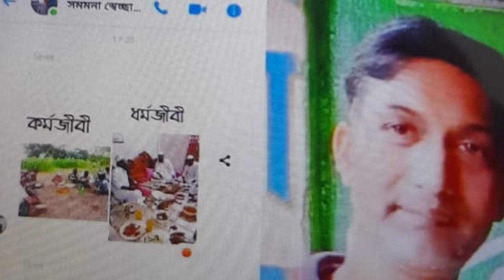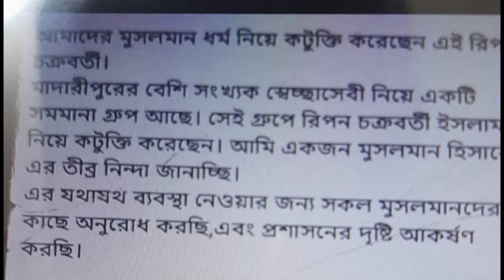ইসলাম নিয়ে কটুক্তিকারী রিপন চক্রবর্তী প্রকাশ্যে ক্ষমা চেয়েছে | ইসলাম নিয়ে হিন্দু যুবকের কটুক্তি।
মাদারীপুর জেলার মঠের বাজার এলাকার এক হিন্দু রিপন চক্রবর্তী নামের যুবক, পুরান বাজার মাদারীপুর সদরে তার দোকান সে ইসলাম ধর্ম ও আলেম ওয়ালামাদেরকে নিয়ে কটুক্তি করেছে।
একটি ফেইজবুক গ্রুপে সে আলেমদের ছবি দিয়ে লিখেছে ধর্মজীবী এবং কৃষকদের ছবি দিয়ে লিখেছে কর্মজীবী।

রিপন চক্রবর্তী যখন বুঝতে পেরেছে যে আলেম ওলামাগন ও তাওহিদি জনতা তাকে ছাড়বে না, তখন সে সবার কাছে মাফ চায় এবং সর্বোচ্চ ক্ষমার আশায় মাদারীপুরের ওয়ালামায়ে কেরামের সেরেতাজ আল্লামা আলী আহমাদ চৌধুরী পীর সাহেব চন্ডিবর্দির কাছে আসে এবং সকলের সামনে প্রকাশ্যে ক্ষমা চায়।

আসসালামু আসসালাম, প্রিয় ভাই-বোন দর্শক-শ্রোতা!
আমাদের আসসুন্নাহ টিভি এই চ্যানেলটি শুধুমাত্র ইসলাম প্রচার ও দাওয়াতের লক্ষে।
এই চ্যানেলে যা যা পাবেন👇
স্বপ্নের ব্যাখ্যা, ইসলামিক প্রশ্নোত্তর,বিভিন্ন আমল,প্রয়োজনীয় দোয়া,জরুরি মাস'আলা,ওয়াজ-মাহফিল, নসিহা,কুরআন তিলাওয়াত, হামদ-নাত,গজল ও নানাপ্রকার তদবির।

আলোচকের পরিচয় ও পদবী
এই চ্যানেলের নিয়মিত আলোচকঃ সারা বাংলায় আলোড়ন সৃষ্টিকারী বক্তা, তরুণ আলোচক, বিশ্ব নন্দিত মুফাসসিরে কুরআন, একাধিক মাদ্রাসার পরিচালক ও মুরুব্বী, হাজারো যুবকের আইডল,উস্তাজুল হাদীস,হযরত মাও. মুফতি মুহিব্বুল্লাহ আল হানাফী।
📜সিনিয়র মুহাদ্দিসঃ জামিয়া ইসলামিয়া আরাবিয়া আহমাদাবাদ (চন্ডিবর্দি) মাদারীপুর।
📜 আলোচকঃ আসসুন্নাহ টিভি
📜খতীবঃ চন্ডিবর্দি মাদ্রাসা (কেন্দ্রীয় জামে) মসজিদ

শায়েখের থেকে মাহফিলের ডেট নিতে বা কোন মাস'আলা জানতে অথবা যেকোনো তদবীর/তাবিজ নিতে সরাসরি পেইজে মেসেজ করুন।
 দয়া করে কেউ কল দিবেন না। আপনি লিখিতভাবে অথবা ভয়েস আকারে জানাবেন,ইনশাআল্লাহ আমাদের প্রতিনিধিরা আপনার সাথে শায়েখের যোগাযোগের ব্যবস্থা করে দিবেন।

শায়েখের সোশ্যাল মিডিয়াগুলোর লিংক
অফিসিয়াল পেইজ

         গুরুত্বপূর্ণ কিছু ভিডিও লিংক